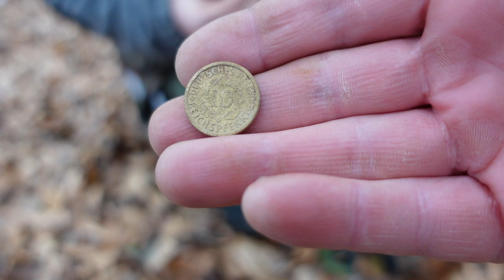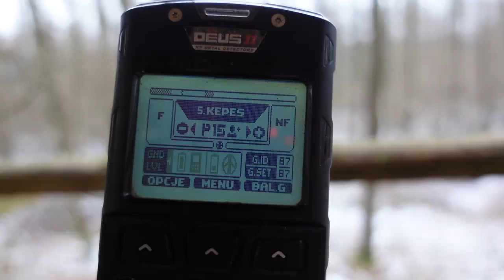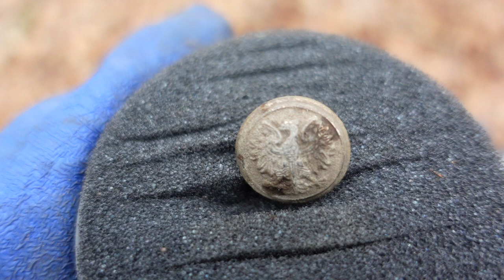Dostałem nagrode za najlepsze znalezisko roku. Poszukiwacze to ludzie z żelaza.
Pozostaje się tylko cieszyć, że poszukiwacze tak się nagradzają za niezwykłe znaleziska. Poszukiwania w trudnych warunkach dają dobre rezultaty. Poszukiwacze to żelażni ludzie :)

Sklep stacjonarny z wykrywaczami metali:
Odkrywca Historii
ul.Piastowska 28
14-240 Susz
woj. Warmińsko-Mazurskie

Muzyka
📞Kontakt:do Eweliny: